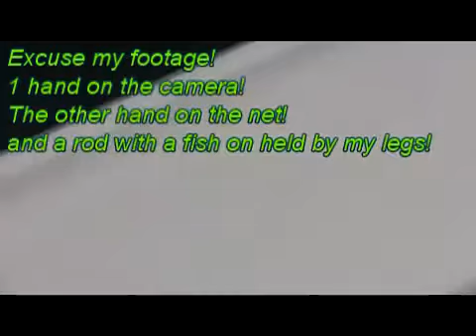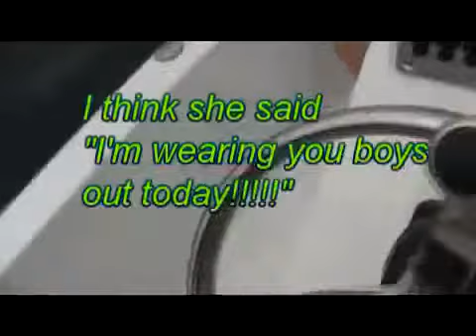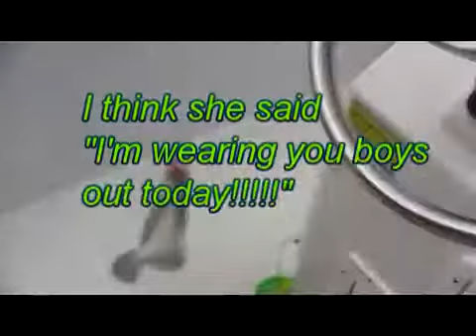Driftwood Mother Day Flounder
I guess on Mothers Day you can leave me at the dock.  Great work out there guys.